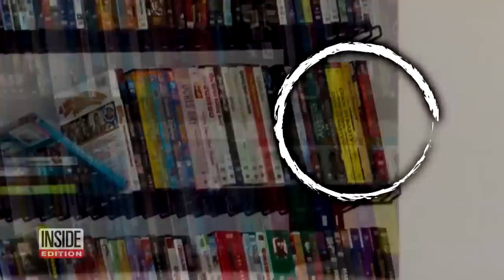2-Year-Old Was the Only One Fed and Cared for in Turpin ‘House of Horrors’: Cops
Louise Turpin wore a maternity shirt reading “Embrace Your Bump,” in a photo that has surfaced of the mom accused of torturing her children in the house of horrors. Among the shocking charges Louise and David Turpin face is the allegation that they taunted their starving kids with food from a neighborhood store. The emaciated condition of the children is in sharp contrast with how the parents looked in court. David Turpin appeared overweight and his shackles were tight against his stomach.